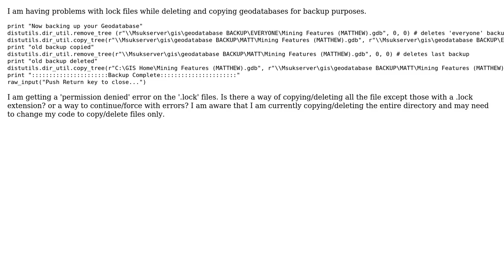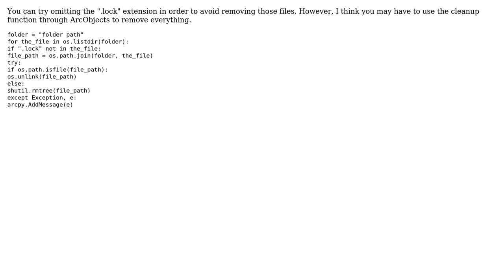GIS: Unable to delete .lock files within geodatabase using Python (2 Solutions!!)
GIS: Unable to delete .lock files within geodatabase using Python

With thanks & praise to God, and with thanks to the many people who have made this project possible! | Content (except music & images) licensed under CC BY-SA | Music | Images & others | With thanks to user PolyGeo user Matt user crld user Adio3012 and the Stack Exchange Network Trademarks are property of their respective owners. You are responsible for your own actions.